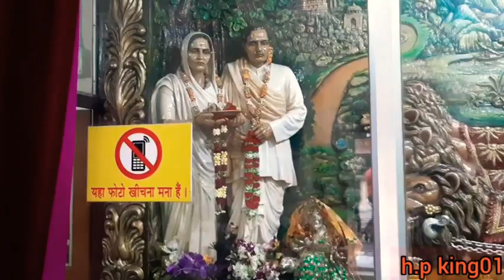અંબાજી નિકેતન મંદિર અથવા રોડ સુરત||Ambaji niketan mandir surat |history of ambaji niketan|h.p king01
ચેનલમાં નવા હોય તો સબ્સ્ક્રાઇબ કરવાનું ના ભૂલતા